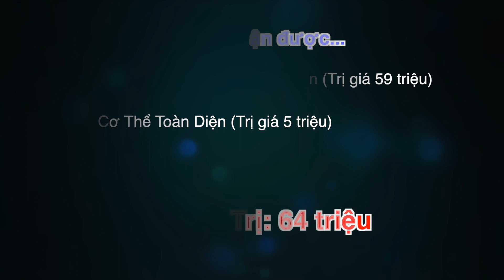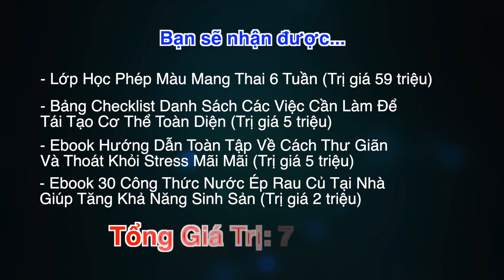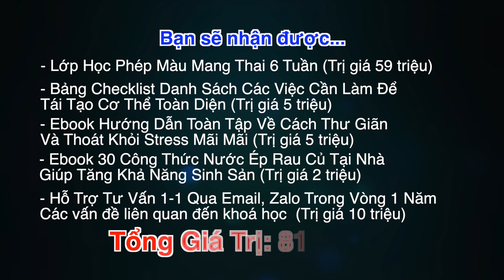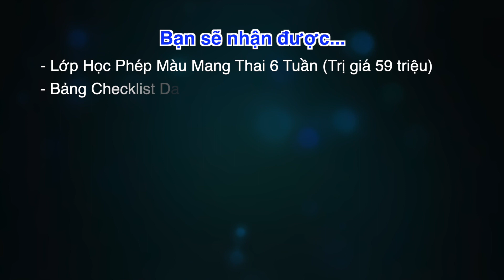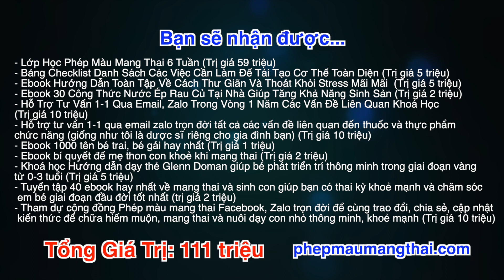Bạn sẽ nhận được rất nhiều quà tặng cùng với siêu phẩm khoá học Phép Màu Mang Thai | DS Kiều Mai Lan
Đăng ký tham gia khoá học chữa vô sinh hiếm muộn Phép Màu Mang Thai tại đây
Hôm nay tôi sẽ chia sẻ với bạn những quà tặng bạn sẽ nhận được khi đăng ký khoá học Phép Màu Mang Thai của tôi. Khoá học phép màu mang thai là khoá học tôi chia sẻ về hệ thống 5-bước giúp bạn đảo ngược vô sinh hiếm muộn, tái tạo cơ thể có khả năng sinh sản cao nhất để tăng khả năng mang thai tự nhiên và tăng tỉ lệ thành công khi IVF, IUI. Nếu bạn mong muốn điều trị vô sinh hiếm muộn thì hãy tham gia khoá học này. Tôi là dược sĩ Kiều Mai Lan, tôi cũng đã từng trải qua vô sinh hiếm muộn nên tôi hiểu suy nghĩ của bạn và tôi có thể giúp bạn điều trị vô sinh hiếm muộn và thoát khỏi nó mãi mãi, giúp bạn có thai tự nhiên thông qua khoá học Phép Màu Mang Thai.

Ngoài ra các bạn có thể xem các video khác của tôi về chữa vô sinh hiếm muộn tại đây:
+ Cuối cùng bạn có thể DỄ DÀNG mang thai, chấm dứt vô sinh hiếm muộn | Dược Sĩ Kiều Mai Lan
+ Cách ăn uống khoa học để dễ thụ thai, bổ trứng, tăng chất lượng tinh trùng | Dược Sĩ Kiều Mai Lan
+ Bạn nên làm gì nếu áp dụng hệ thống 5 bước tái tạo cơ thể chữa vô sinh hiếm muộn mà chưa có thai?
+ Cách tăng gấp đôi khả năng thụ thai với hệ thống 5 bước tái tạo cơ thể có khả năng sinh sản cao nhất
+ Trên tay hệ thống 5 bước tái tạo cơ thể có khả năng sinh sản cao nhất - Khoá Học Phép Màu Mang Thai